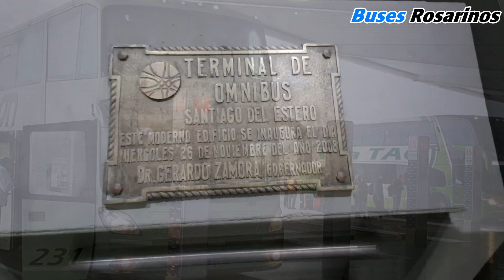SANTIAGO DEL ESTERO - Terminal / Un viaje largamente esperado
Durante años, muchos de Uds. pedìan que Buses Rosarinos se haga presente en Santiago del Estero. Finalmente en abril de 2023 se hizo posible.
La "madre de ciudades" nos sorprendiò con sus modernas obras de infraestructura entre las que se encuentra la Terminal de Omnibus.
Una suerte de "plato volador" elevado con una autopista de acceso.
Se inaugurò el 26 de noviembre de 2008 y hace unos años se anexò otra obra de relevancia como la del Tren al Desarrollo, un servicio ferroviario elevado operado por dos unidades Coche Motor que unen en principio Santiago del Estero y La Banda.

El viaje se realizò en una unidad de Expreso del Oeste.

Gracias por seguir este canal, suscrìbansè si aùn no lo hicieron y si les gusta den el like (frase bastante trillada ya!!)

Omnibus que se ven en este video
EXPRESO DEL OESTE 85 – Scania K410 / Troyano Calixto DP
27 DE JUNIO 142 – MB OF1418 / Ugarte Americano
LA UNION 642 -  MB O500/ Marcopolo Paradiso G6 DD –Ex DSYMA
VIA TAC G59860 – Scania K400 / Marcopolo Paradiso G7 DD
LA UNION 231 -  MB O500/ Troyano Calixto DP
URQUIZA 3932 – MB O500/ Metalsur Starbus DP
BALUT 387 – MB O500/ Niccoló Isidro 2 DP
FLECHA BUS 60530 - MB O500/ Niccoló Isidro 3 DP
VOSA 3030 – Scania K400 / Troyano Calixto DP
27 DE JUNIO – MB1418 OF / Nuovobus
FLECHA BUS 78166 - Scania K400 / Marcopolo Paradiso G7 DD
27 DE JUNIO 135 – MB OF 1722 / Saldivia Aries
URQUIZA 4504 – Scania K380 / Metalsur Starbus 2 DP
DECANO 244 – MB OF1621 / Metalpar Tronador 3
EL LIBERTADOR 04 - MB OF1418 / Metalpar Tronador 2
EL SANTIAGUEÑO 111 – Scania K380 / Sudamericanas F50 DP
URQUIZA 56536 – Scania K400 / Metalsur Starbus 2 DP reformado
TRANSPORTE CIELO – MB Sprinter
CRUCERO DEL SUR 1083 - Volvo B12R  Marcopolo Paradiso G6 DD
27 DE JUNIO 154 - MB OF1418 / Ugarte Americano
EL LIBERTADOR 03 - MB OF1418 / Metalpar Tronador 2
LA UNION 433 – MB O500/ Troyano Calixto DP
27 DE JUNIO 147 - MB OF1418 / Ugarte Americano
CORVEL 41 - MB OF1418 / Ugarte Americano
27 DE JUNIO 150 - MB OF1418 / Ugarte Americano
DON MELEAN - MB Sprinter
VIA TAC D59752 - Scania K400 /  Marcopolo Paradiso G7 DD
LA UNION 191 – MB OF1621 / Italbus Bello
TRANSPORTE RUTA 1 26 – MB OF 1722 / La Favorita ex RB
FLECHA BUS 8675 – Scania K400 / Metalsur Starbus 2 DP
CORVEL 35 - MB OF1722 / Metalpar Tronador 2
EL LIBERTADOR 02 – MB OF1417 / La Favorita
FLECHA BUS 56632 – MB O500 / Metalsur Starbus 3 DP
DECANO 256 – MB OF1621 / Nuovobus Citta
NN – MB OF / La Favorita ex MDP KXM009?
VOSA 3031 - Scania K400 / Troyano Calixto DP
NN – MB OF1417 / Bi Met ex Empresa 216 Bs As
EL LIBERTADOR 08 - MB OF1722 / Metalpar Tronador 2
LA UNION 437 - MB O500/ Niccoló Isidro DP
EL TORITO 38 – MB OH/ Metalsur Starbus
Celeste 13 – MB OF1722 / Metalpar Tronador 2 JIP603
DECANO 243 – MB OF1721 / La Favorita
EL PUNTANO 51 – MB / Saldivia Aries
EL PUNTANO 50 - MB / Saldivia Aries ex 230 LU
27 DE JUNIO 153 - MB OF1418 / Ugarte Americano
URQUIZA 4105 - MB O500 / Metalsur Starbus DP Ref
SAN FELIPE 38 – MB OF / Saldivia Aries
TORRES HNOS 490 – MB O500 / Troyano Calixto DP
SAN CRISTOBAL 58 – MB O400 / Busscar Panorámico DD
27 DE JUNIO 154 - MB OF1418 / Ugarte Americano
LA UNION 192 – MB OF1621 / Italbus Bello
DECANO 255 - MB OF1621 / Nuovobus Citta
SAN CRISTOBAL 50 – Scania K310 / Troyano Calixto ex Aconquija
LA UNION 539 - MB O500 / Niccoló Isidro 2 DP
Zafiro 59 – MB O500 / Saldivia Aries GT
Zafiro 53 – MB O500 / Saldivia Aries GT
JAIME PAZ 108 – MB OF 1722 / Saldivia Aries ex San Felipe

Un agradecimiento especial al colega busólogo Ricky Montero

Santiago del Estero es la capital de la pcia.de Santiago del Estero. Es la más antigua de las ciudades del país. Se encuentra ubicada a orillas del río Dulce, y se extiende en una superficie de aproximadamente 4002 hectáreas (Fuente Wikipedia)

Buses Rosarinos videos de colectivos omnibus bondis micros autobuses autocares minibús minibuses industria carrocera argentina Metalsur Niccoló Saldivia Sudamericanas Troyano Marcopolo Busscar Comil chasis Volkswagen volksbus Volvo Scania Mercedes Benz Agrale Terminal de Omnibus Mariano Moreno de Rosario Pasión busología busologos servicio larga distancia media distancia turismo semi cama suite nacional internacional empresas sonidos diesel euro autoportante mix pasajeros pasaje Euro plataforma andén pasión por los buses fotos de colectivos corte de pintura lo mejor pasión por los fierros motores diesel doble piso piso simple dos tres ejes vidrio templado michelin boletería busología Bus Spotting fleet bus enthusiasts omnibus society bus industry member Detroit diesel Tiempo de Corona Virus, Pandemia, Pandemy, Aislamiento Social Preventivo Obligatorio the best buses in the world die besten Busse der Welt les meilleurs bus du monde os melhores ônibus do mundo 世界上最好的巴士 Shìjiè shàng zuì hǎo de bāshì la plej bonaj busoj en la mondo лучшие автобусы в мире rodoviarios onibus busology